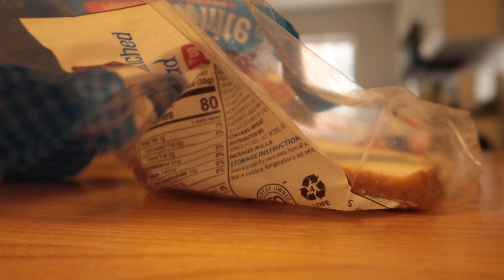Coloco una camara escondida a mis hijos por la mañana mientras hacen solos su desayuno (primera vez)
►SIGUENOS✨

Hola ;) somos Alfredo y Bárbara, aquí subimos vlogs familiares junto con nuestros hijos, Avril y Alvin. Somos una familia Miembro de La Iglesia de Jesucristo de los Santos de los Últimos Días y Venezolanos viviendo actualmente Utah, Estados Unidos. Acompáñanos en esta etapa tan importante y bonita de nuestras vidas, de hacer crecer una familia siendo jóvenes, e ir progresando temporalmente a la vez :D